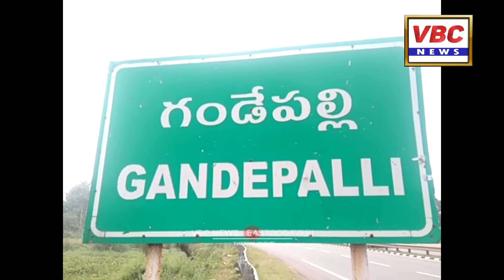గండేపల్లి పోలీస్ స్టేషన్ రికార్డులు సక్రమంగానే ఉన్నాయి | VBC News | East Godavari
నేరాలు అధికంగా నమోదయ్యే పోలీసుస్టేషన్ అయ్యినప్పటికి గండేపల్లి పోలీస్ స్టేషన్ లో రికార్డులు సక్రమంగానే వున్నట్లు జిల్లా ఎస్పీ రవీంద్రనాద్ బాబు తెలిపారు. .సాధారణ తనీఖీల్లో భాగంగా గండేపల్లి పోలీసు స్టేషన్ లోని రికార్డులను పరిశీలించిన ఆయన మీడియా తో మాట్లాడారు. ఈ సందర్భంగా ఎస్పీ మాట్లాడుతూ పిర్యాదుచెయ్యడానికి వచ్చినవారికి అధిక ప్రాధాన్యత ఇచ్చేవిధంగా చర్యలు తీసుకోవడం జరుగుతుందన్నారు. పిర్యాదుదారిడితో పోలీసులు సామరస్యంగా మెలిగేలా సిబ్బందికి ఆదేశాలు ఇవ్వడం జరిగిందన్నారు. ఈ సమావేశంలో పెద్దాపురం డిఎస్పీ అరిటాకుల శ్రీనివాసరావు, సీఐ సురేష్ బాబు, ఎస్ ఐ శోభన్ కుమార్, జగ్గంపేట ఎస్ ఐ లక్ష్మీకాంతం, గండేపల్లి .జగ్గంపేట అడిషనల్ ఎస్సెలు పోలీస్ స్టేషన్ ల సిబ్బంది పాల్గొన్నారు